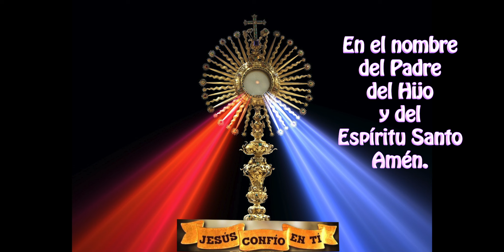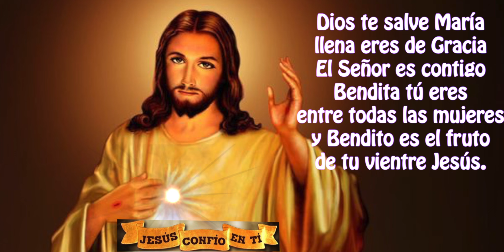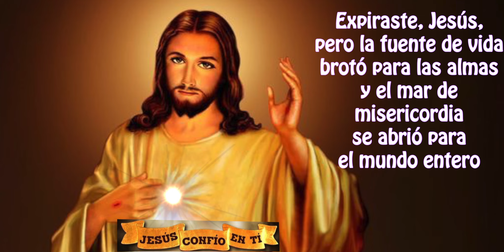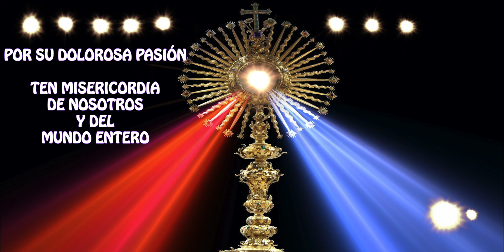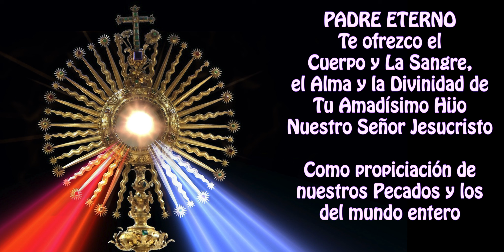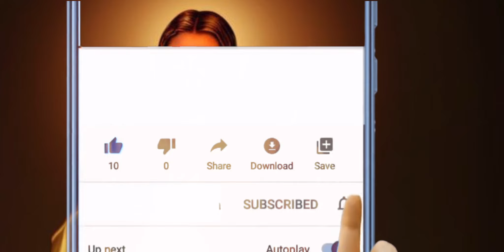Coronilla a la Divina Misericordia de hoy 22 septiembre 2024 Halo Católico RECIBA las gracias🙏🏼🌹✝️✨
apóyanos con tus vistas y visitando esta información que es de gran interés para ti y que te ayudará mucho:

2) Activar la campanita 🛎 de notificaciones para que recibas nuevos videos.

3) LIKE-ME GUSTA es muy importante para que Youtube nos recomiende.

4) COMPARTIR

5) Escribe en comentarios tus peticiones a Jesucristo de Misericordia.